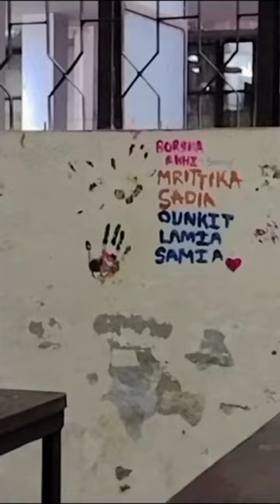Begum Badrunnessa government girls College, Dhaka